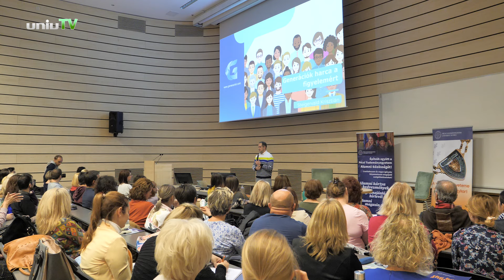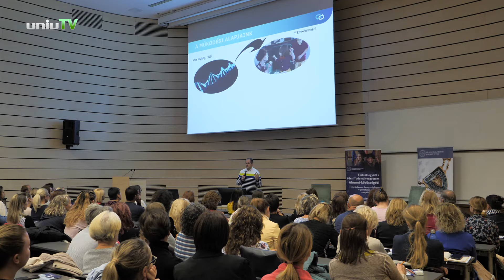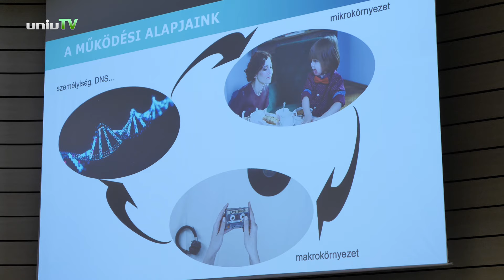Generációkutató a PTE ALUMNI Akadémián – Steigervald Krisztián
A neves generációkutató, Steigervald Krisztián volt a PTE ALUMNI Akadémia novemberi vendége. Az egyetem korábbi hallgatója előadásában tőle megszokott humorral, érthető és élvezhető módon világított rá olyan élethelyzetekre, összefüggésekre, amelyekkel az iskolapadban, online ügyintézéskor, a családi asztalnál, vagy épp a munka világában találkozhatunk.  Ki ne tapasztalta volna meg, hogy a generációkat más-más érdekli, más a figyelmi fókuszuk, hát még a minőségi idő és tanulás kérdésköre.

Szó esett a mai fiatalok motivációjáról, az oktatás legnagyobb kihívásairól generációs szemszögből, valamint a tiszteletről, értékrendről és naprakész tudásról is.